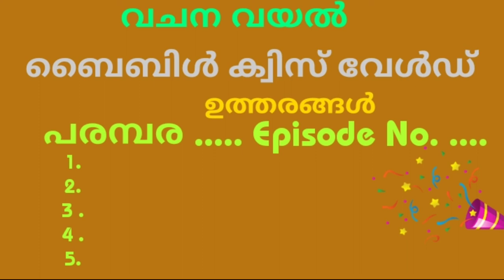Episode 5/ ഉപമകൾ / പരമ്പര 2 / Bible Quiz world